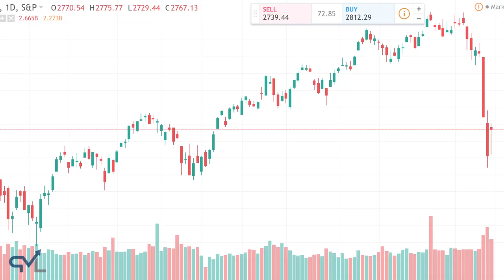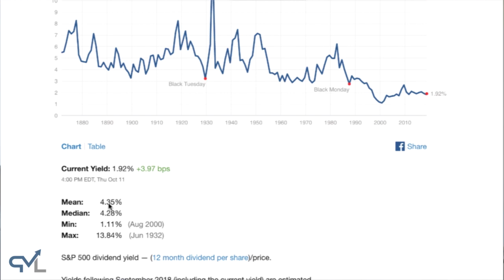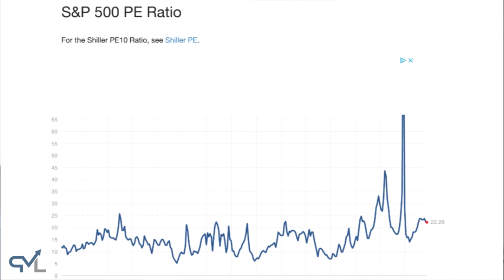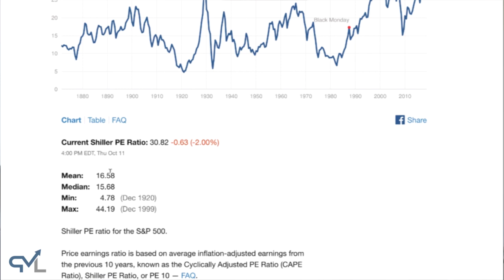Ausverkauf an den Märkten - In Perspektive gerückt!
▶ Wie du unterbewertete Aktien mit renditestarker Aussicht findest und dabei zusätzlich monatliche Einnahmen generierst (unabhängig der Marktlage)

▬ Videoinhalt ▬▬▬▬▬▬▬▬▬▬▬▬▬▬▬▬▬

Philipp-Malte Lingnau